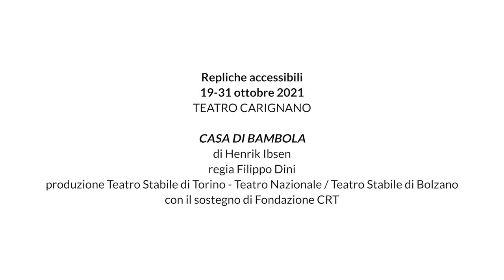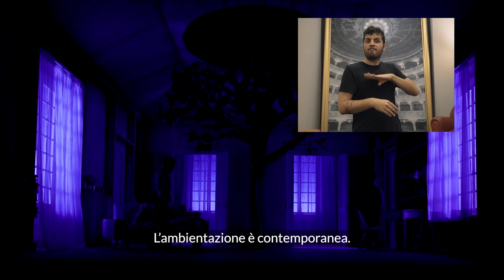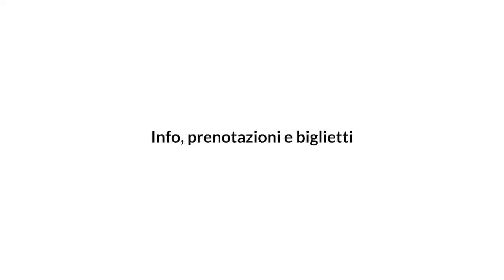Casa di bambola / Video di approfondimento con audio, sottotitoli in italiano e in LIS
VIDEO DI APPROFONDIMENTO (con audio, sottotitoli in italiano e in LIS)